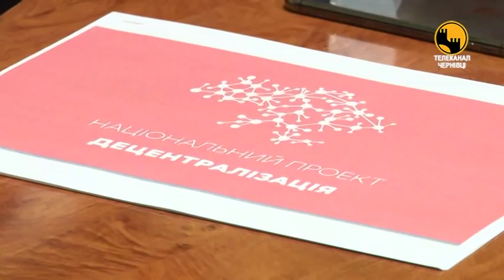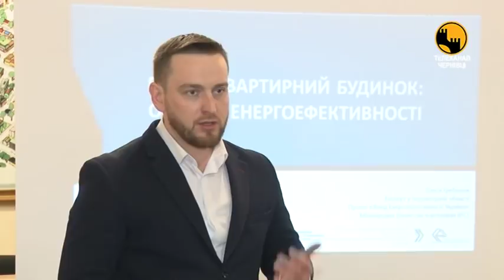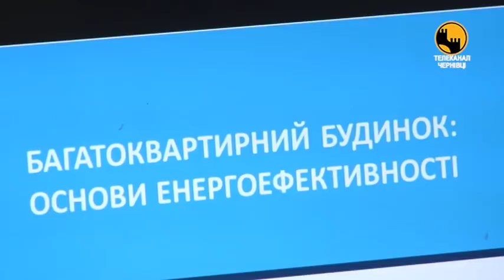Чернівецький репортер - 17 квітня 2019